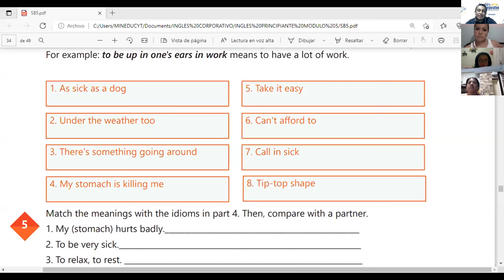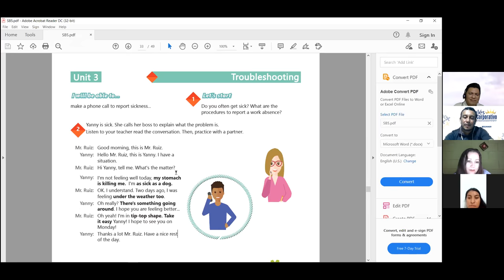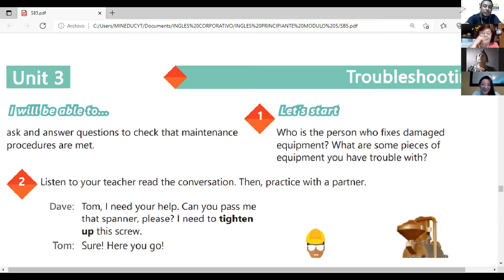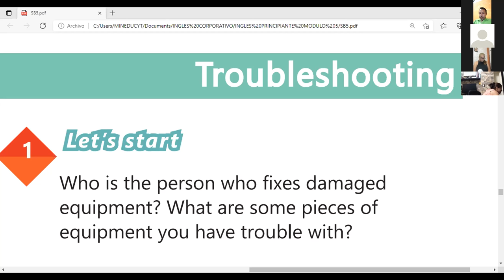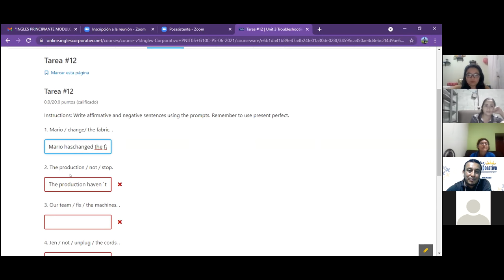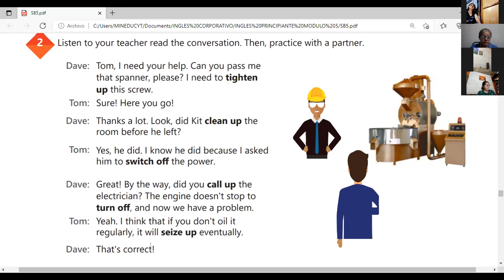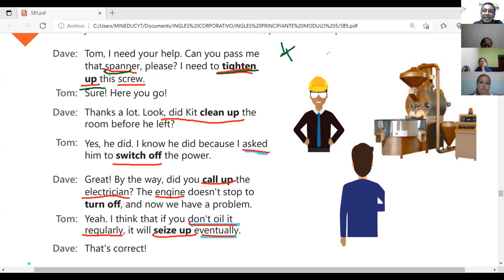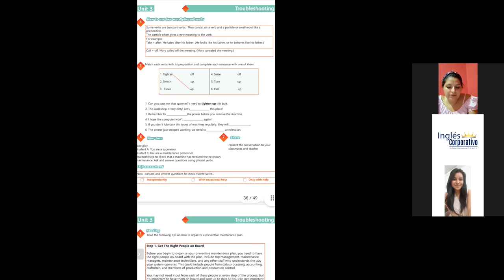Ingles Corporativo-Videoconferencia #14 HOW TO USE PHRASAL VERBS